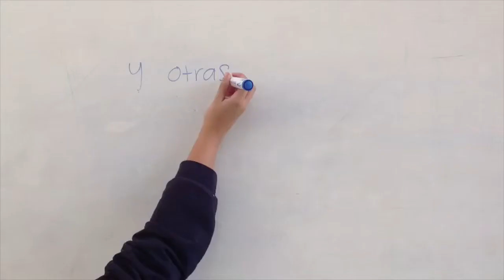stopmotion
This video is about stopmotion